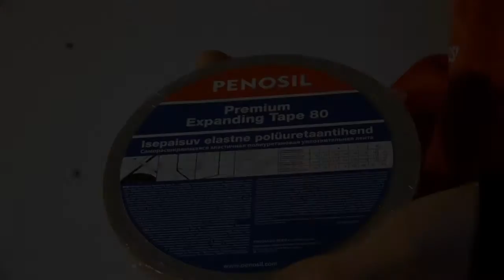Kuidas paigaldada akent?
Ehituse üheks kõige komplitseeritumaks sõlmeks loetakse aknapaigaldussõlme. Penosil pakub valikut tooteid, mis täidavad olulist ja konkreetset rolli õigete ja energiatõhusate lahenduste saavutamiseks. Tutvu toodetega siin